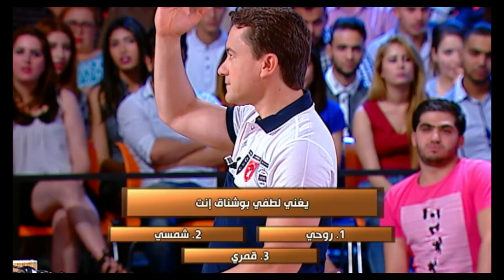Dlilek Mlak Episode 24 29-06-2016 Partie 01